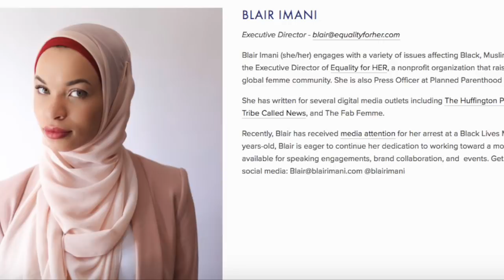Blair Imani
Meet Blair Imani on The Muslim Project!!

The Muslim Project is an awareness campaign dedicated to eradicating the stereotypes and stigmas surrounding Islam. Our mission is to humanize people who practice Islam and mitigate the scourge of islamophobia and bigotry with which the world is afflicted.